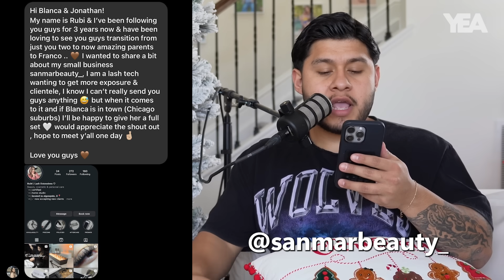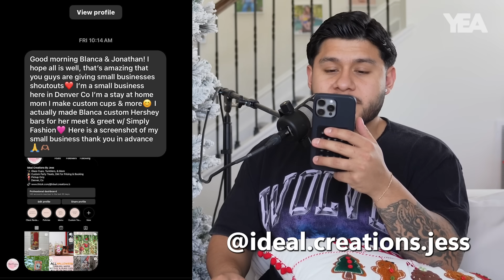Guess WHO is coming to our baby shower...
INSTAGRAM ▸ @ jonathaanfloress ▸ @iblancaj ▸@ozzoandchai